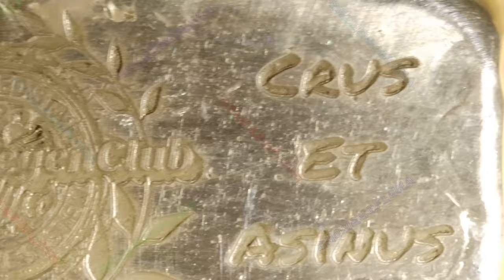2024 Silver Degen Club 1oz Hammered Bar / Satoshi Metals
Year: 2024
Title: Silver Degen Club 1oz Hammered Bar
Mint: Satoshi Metals
1oz Silver Hammered Bar